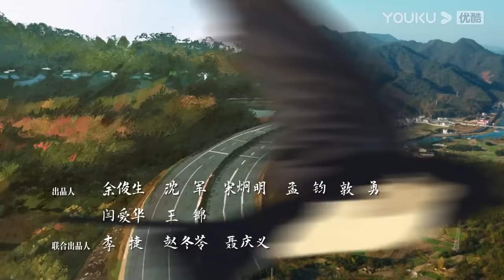ENGSUB【FULL】幸福到万家 The Story of Xing Fu EP01 | 赵丽颖/刘威/唐曾/罗晋/张可盈 | 都市励志剧 | 优酷华语剧场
★主演：赵丽颖/刘威/唐曾/罗晋/张可盈/刘衍辰/辛鹏/宋元甫/吴刚/惠英红
★集数：40集